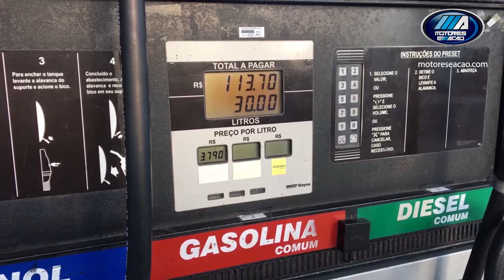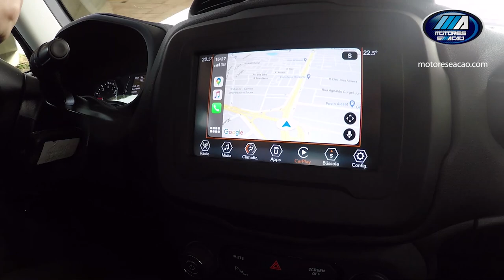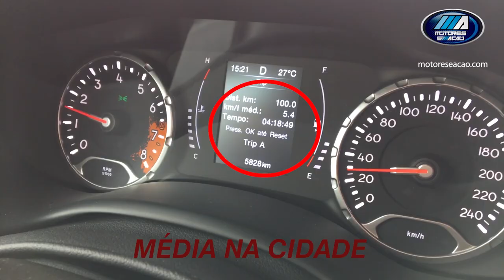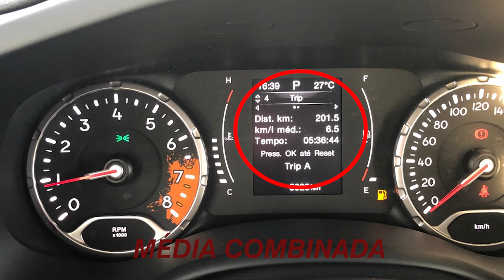Jeep Renegade Sport Flex 2020 | Teste de Consumo Real | Agora com Etanol | motoreseacao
Jeep Renegade Sport Flex 2020 | Teste de Consumo Real | Agora com Etanol | motoreseacao ! Enfim, terminamos a edição. Espero que curta. Rodamos agora 200 km com etanol no Jeep Renegade Sport Flex 2020. Rodamos na cidade e na rodovia, e alguns trechos pequenos de estrada de terra.

Confira, curta, comente e compartilhe.

Motor
Posição: Transversal dianteiro
Número de cilindros: 4 em linha
Diâmetro x curso: 80,5 x 85,8 mm
Cilindrada total: 1.747 cm³
Potência máxima (ABNT): 135 cv (gasolina)/ 139 cv a 5.750 rpm (etanol)
Torque máximo (ABNT): 18,7 kgfm (gasolina)/ 19,2 kgfm (etanol) a 3.750 rpm